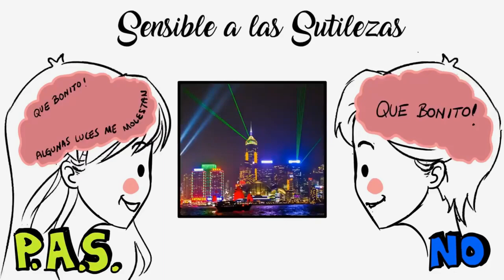El valor de ser P A S! Buenos Augurios Vuelo P.A.S.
Las opiniones, contenidos y expresiones vertidas por los diferentes entrevistados y/o colaboradores no han sido sometidos a revisión editorial, son de exclusiva responsabilidad de quienes los emiten y pueden no coincidir con la/as/os de Para Compartir de Sil Romero y Pato Brusa.

Para Compartir Sil Romero y Pato Brusa
Nuestro Facebook: Para Compartir
Nuestro Instagram: @paracompartiryt

En Spotify Para Compartir Sil Romero y Pato Brusa entrevistas deliciosas.